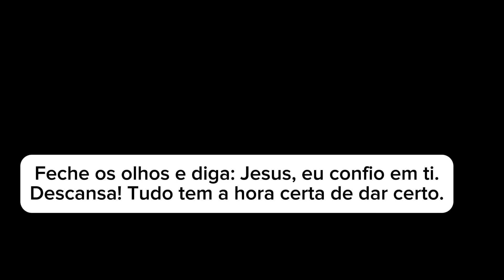10 PRODUTOS FAVORITOS DO MÊS 🏆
Favoritos de JANEIRO 2024